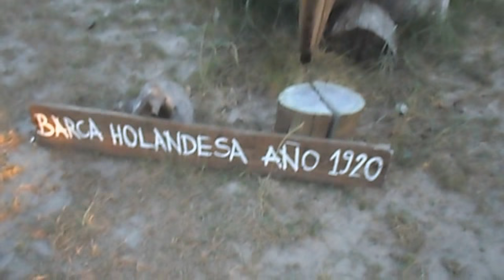BARCA HOLANDESA EN MADERA DE 1920- La Macana "Corazón del Mundo"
A 130 kms aproximadamente de Pueblo La Macana, Florida, Uruguay se encuentra el Balneario Atlántida, Departamento de Canelones. En la rambla durante el verano 2018 se exhibió una "Barca holandesa del año 1920" construida en madera.